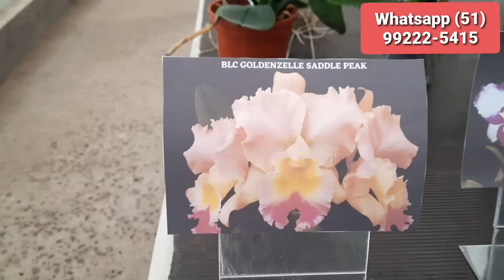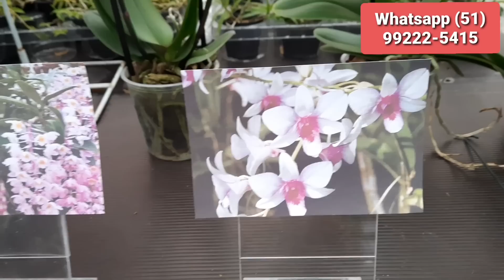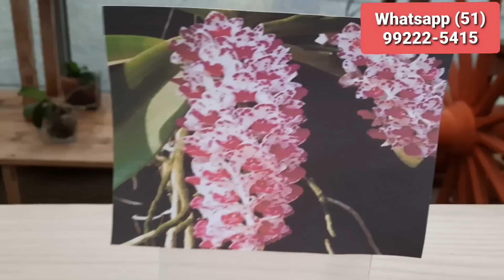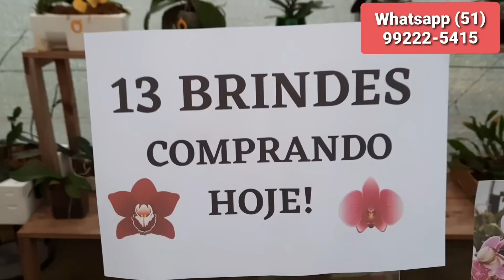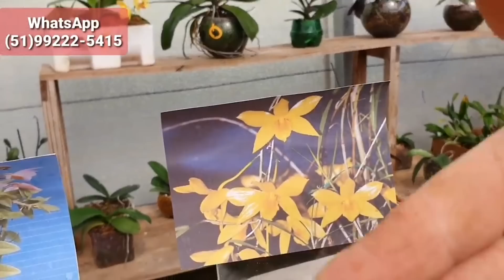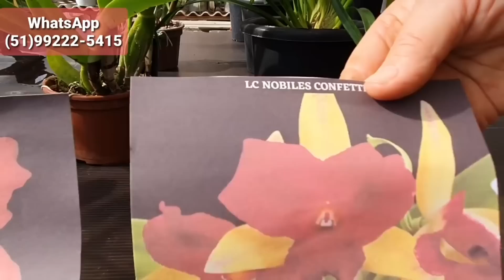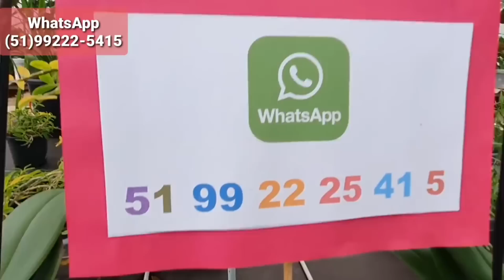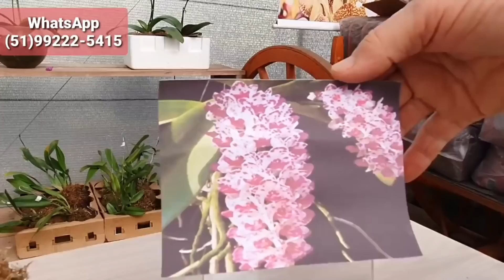PACOTE dos SONHOS a VENDA TERMINA DIA 07 JUNHO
PRAZO ESTENDIDO - Comprando HOJE tem BRINDE especial.
FORAM centenas de pedidos, por conta disso vamos adiar o encerramento das vendas deste MEGA PACOTE dos SONHOS para 07 de Junho.
*Sujeito a terminar antes caso acabe o estoque
Sonha em ter um Orquidário na sua casa? Então o PACOTE DOS SONHOS é pra você: 20 Orquídeas + 15 Orquídeas de BRINDE!
DESCRIÇÃO DO QUE VEM NO PACOTE: PROMOÇÃO PACOTE DOS SONHOS
- 1 CATTLEYA pré adulta (BLC GOLDENZELLE SADDLE PEAK)
- 1 CATTLEYA pré adulta (BLC HAW YUAN BEAUTY HONG)
- 1 CATTLEYA pré adulta (BLC ISLAND CHAYN BLUMEN INSEL)
- 1 CATTLEYA pré adulta (LC HAUSERMANN'S FIREWINGS PEGASUS)
- 1 CATTLEYA pré adulta (LC NOBILES CONFETTI)
- 1 CATTLEYA pré adulta (POT LOVE CALL TROPICAL QUEEN)
- 1 CATTLEYA pré adulta (POT RED CRAB KUAN MIAO)
- 8 CATTLEYAS pré adultas IDENTIFICADAS (todas as cores diferentes)
- 1 CATTLEYA ADULTA SEM IDENTIFICAÇÃO
- 1 ONCIDIUM
- 1 ZYGOPETALUM
- 1 DENDROBIUM ROSY CLUSTER
- 1 DENPHAL
- 1 VANDA PRÉ ADULTA BRINDE
BRINDES COMPRANDO HOJE:
- 1 RHYNCHOSTYLIS
- 1 PHALAENOPSIS
- 2 CATTLEYAS ADULTAS IDENTIFICADAS
- 4 CYMBIDIUM HAVAIANO
- 1 DENDROBIUM LODDIGESII
- 1 DENDROBIUM HANCOCKII
- 1 DENDROBIUM AGREGATUM
- 2 ONCIDIUM
* Plantas enviadas sem flor
* COM Kokedama
A vista fica R$ 998,00